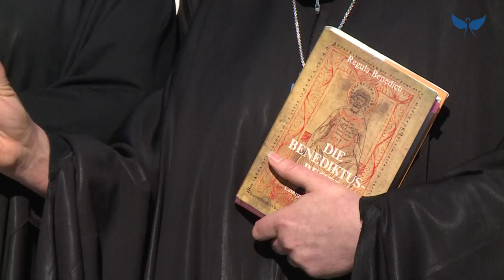Äbtissinnenweihe in der Abtei Venio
Schwester Francesca Šimuniová wurde am 13. Februar von Kardinal Reinhard Marx zur Äbtissin der Abtei Venio geweiht.